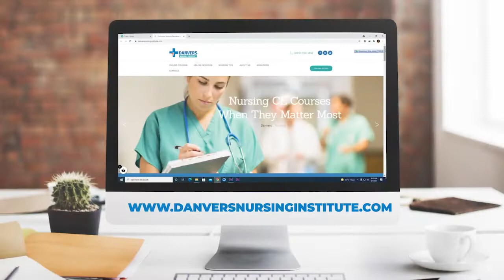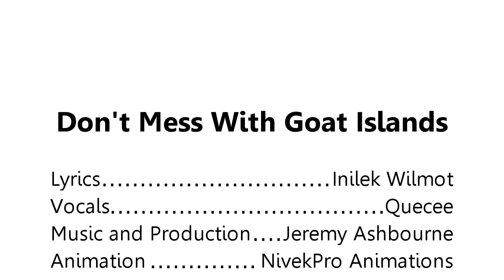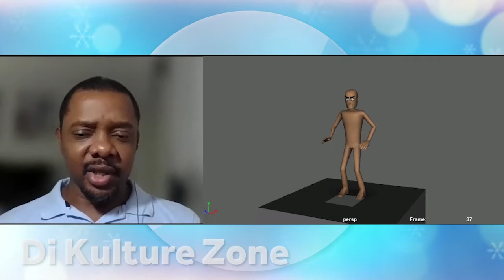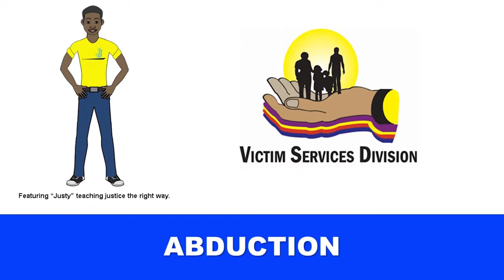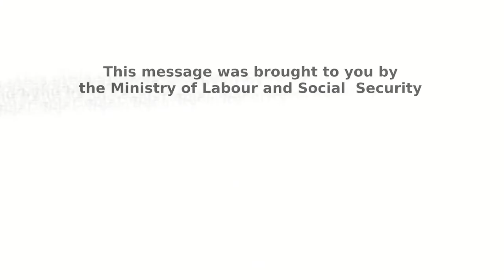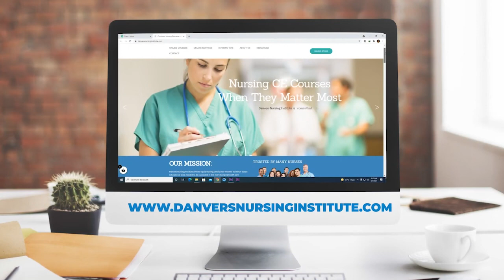Jamaican Animator Kevin Jackson on Di Kulture Zone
Jamaican animators are rising to the top. Sophia talks with Kevin Jackson about his own career as an animator and learns about this growing industry.